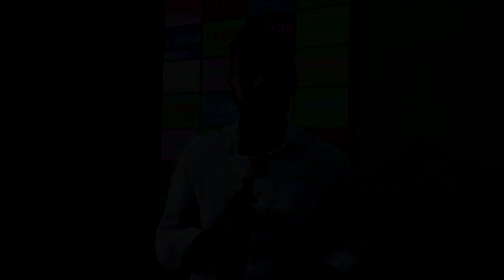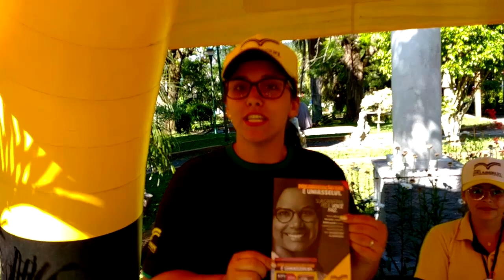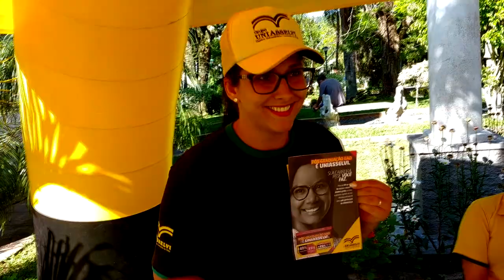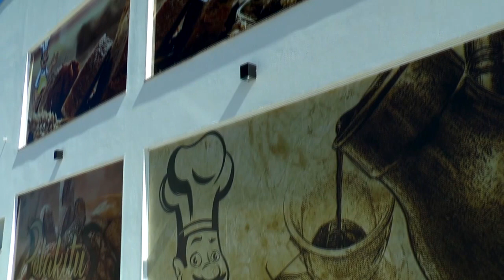No Programa Lagoa Mais, o jornalista Voltaire Santos informa para a Região: